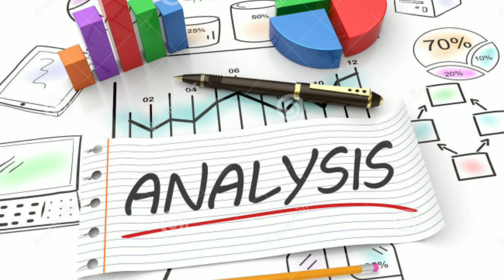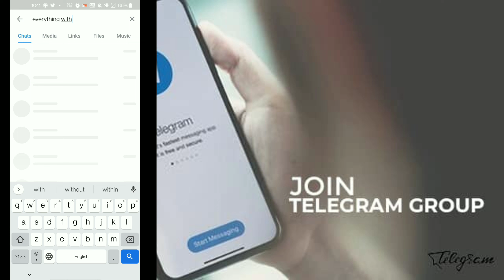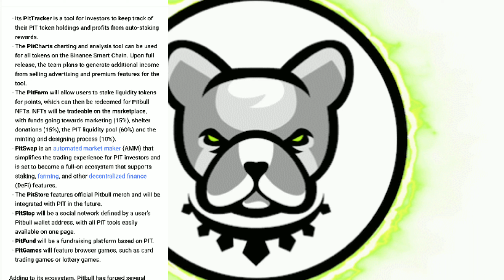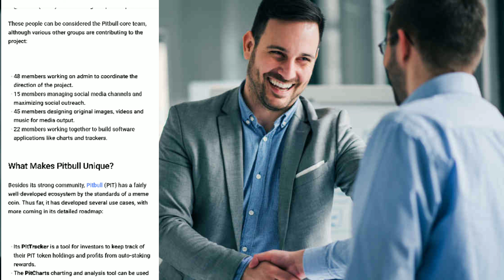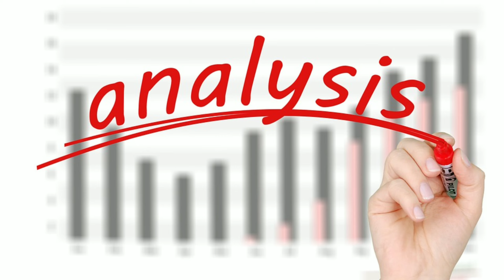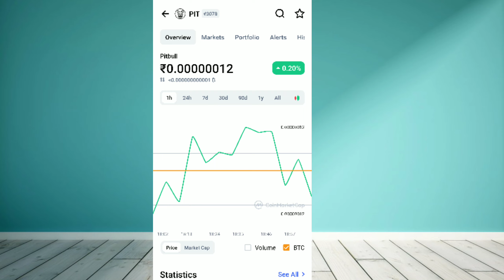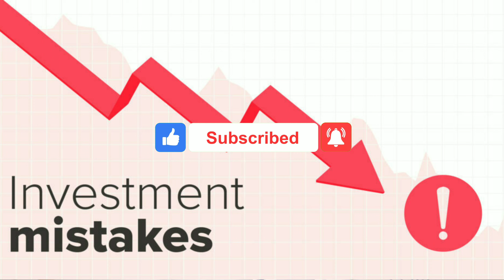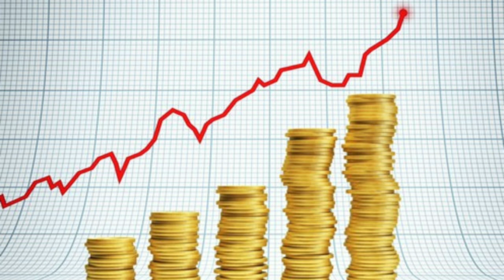PITBULL COIN PRICE PREDICTION IN 2022 |PITBULL COIN ANALYSIS IN TAMIL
JOIN OUR TELEGRAM FOR INSTANT UPDATES  LINK

In this video am going to tell about pitbull price pridiction and latest news.IN our channel we update daily crypto news and potential coins in crypto and lots of information about crypto currency and world news.

pitbull coin analysis
pitbull coin latest news
pitbull coin price pridiction
pitbull coin news in Tamil
pitbull coin is shiba inu
coin analysis
crypto news in tamil
baby doge coin pump soon
baby doge nft
baby doge coin pump??
baby doge price pridiction
baby doge to the moon
Shiba kill
son of doge?

babydogeprice
baby doge latest update
shinja is next shiba??
shib
price prediction
saitama dump
saitama pump
saitama update
saitama vs shinja
shinja to moon
saitama inu
shinja coin update
saitama coin update
baby doge going to pump soon??
next shib
next shiba inu is baby doge